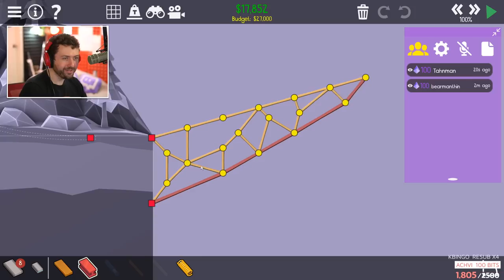THE BRIDGE PHYSICS GAME RETURNS! | Poly Bridge 2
Welcome to Poly Bridge 2! I played the first game on the channel years ago and a sequel finally came out! It's like the first game with the addition of new vehicles, levels, and springs. There is also Twitch integration, so I was accepting designs from the audience as I was playing. Some of them were uh... they speak for themselves. Enjoy!

Vine: zeroyalviking